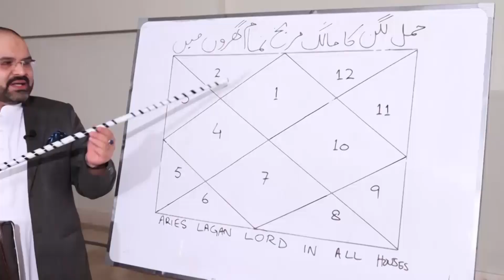Taurus & Cancer Sign Compatibility, According To Astrologer Ali Zanjani | Aap Shanasi